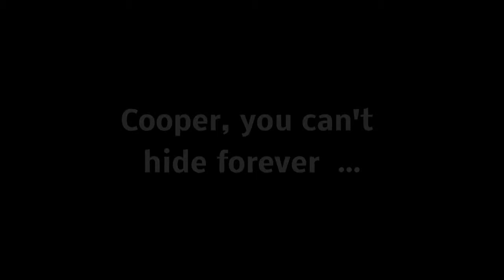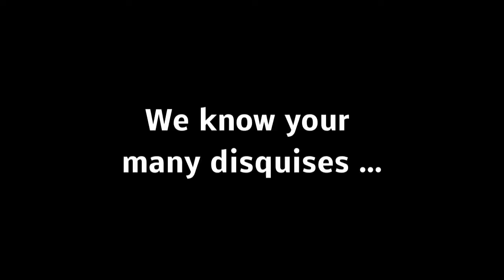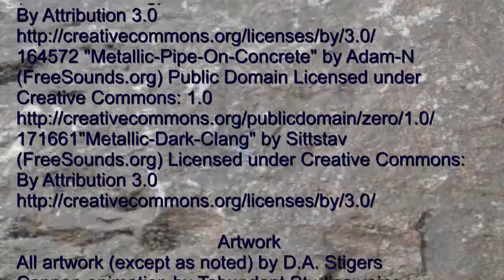Mr Cooper, Master of Disguise [ HD ]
Mr Cooper is on the run, and being tracked by an adversary as cunning as Dr. Moriarty. Cooper always one step ahead, is a master of disguise.  An exciting movie trailer that starts at West Lake and ends at the Space Needle in Seattle, Washington.

Finishing credits

Channel
Tabundant

Music
ISRC: USUAN1100879 - "Mechanolith",

Sound Effects
All sound effects (except as noted) by D.A. Stigers
149190 "Tiger-Roar" by Videog (FreeSounds.org)

Artwork
All artwork (except as noted) by D.A. Stigers
Cannon animation by Tabundant Studios using TabundaVision
Tiger Licensed as "works" - Corel MediaOn

Locations
Seattle, Washington USA
Tigard, Oregon USA

Story Boarding and Script
A.M. Stigers & D.A. Stigers

Filming
Film Capture: D.A. Stigers
Still Photos: D.A. Stigers

D.A. Stigers